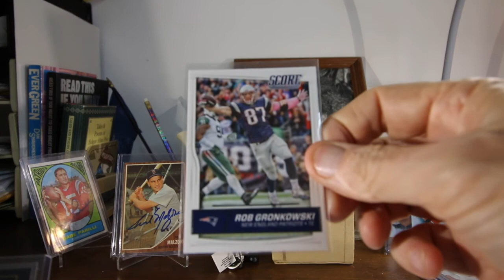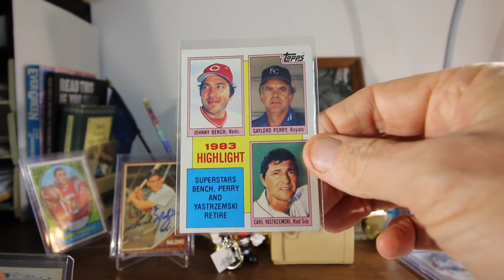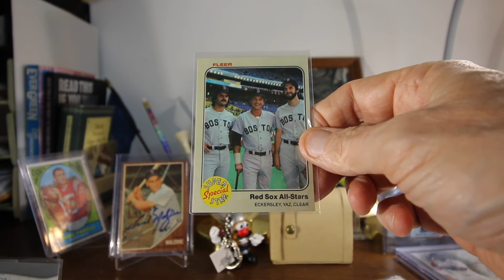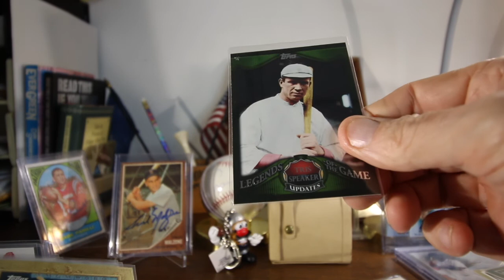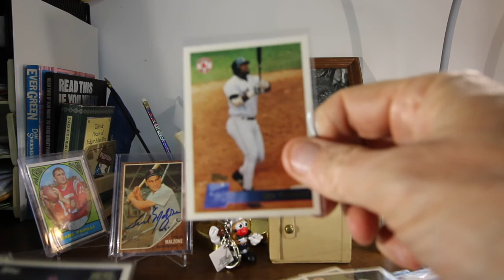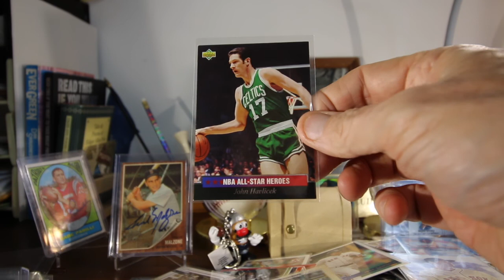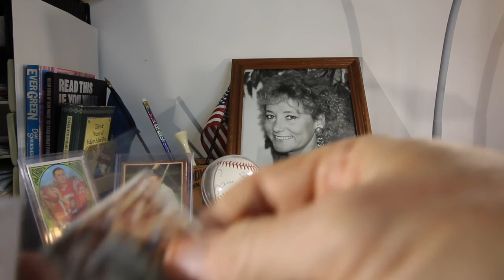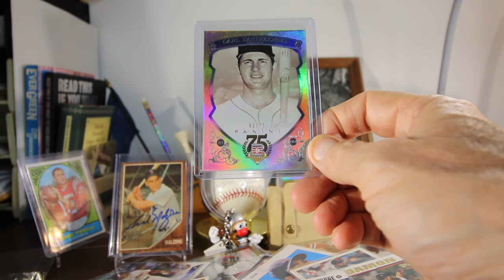MikelineTV Part III The Finale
Part III of III of Mikeline TV's Awesome Care Package
Jay McGillicuddy
Berkshire Hathaway Verani Realty